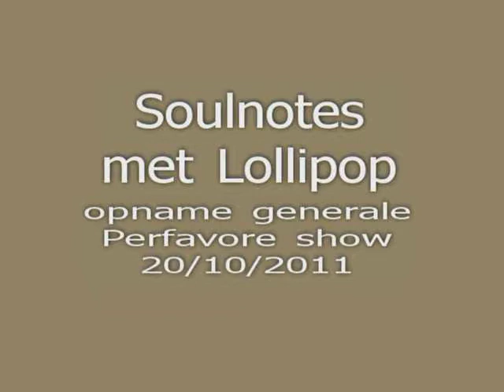Perfavore show - soulnotes met lollipop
lollipop tijdens perfavore show te schoten zaal forum - oktober 2011